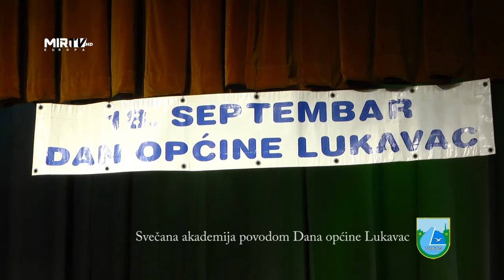Svecana akademija Dan opcine Lukavac 2017